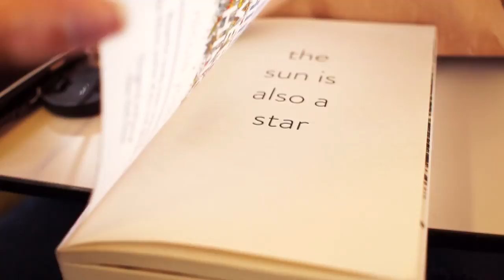WEEKEND PARIS VLOG & THIS MOTHERF*CKER STOLE MY PHONE // Samantha Pollack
On friday I arrived in Paris. Not even 30 minutes later my phone was stolen in the subway (pickpocket). This man was standing so close. I knew something was up. I was more worried about my bag with passport, wallet and camera than my phone in my jacket. There I was weekend Paris for an event, without a phone. But God is good-ooh my bestfriend would say.

New videos on Thursdays & Sundays at 10:30 am EST/7:30 am PST/16:30 Amsterdam time.

Original Price $49.99 | Discount Price $19.99

I only recommend products or services I've tested & fell in love with. I always give my honest opinion!

Bigchop : DEC 2010
Hairtype : 3C/4A
Hair color: Naturtint 5M Light Mahogany Chestnut

♬ Youtube Library ♬

Filmed & Edited by Samantha Pollack
Camera : Sony a6000
Lenses: Samyang 10MM F/2.8 & Sigma 30MM F/2.8
Editing : Sony vegas pro
Lighting : Ring light & Softboxes

❥ Samantha Pollack